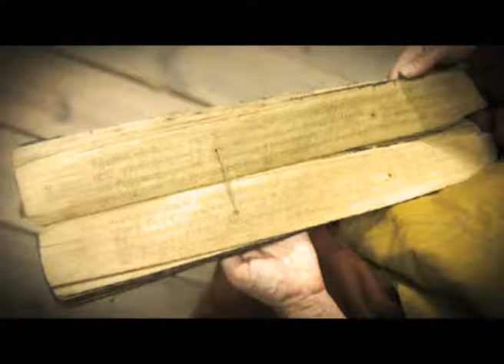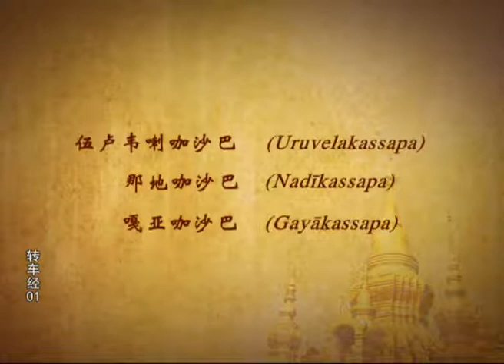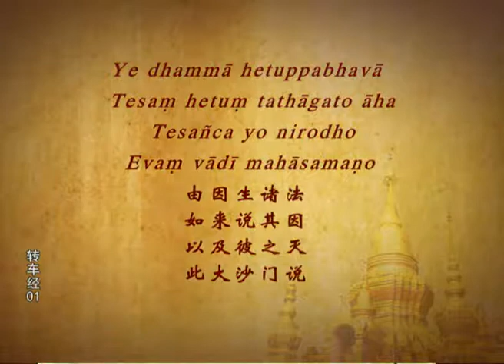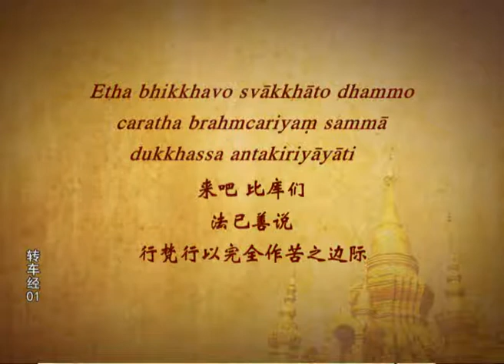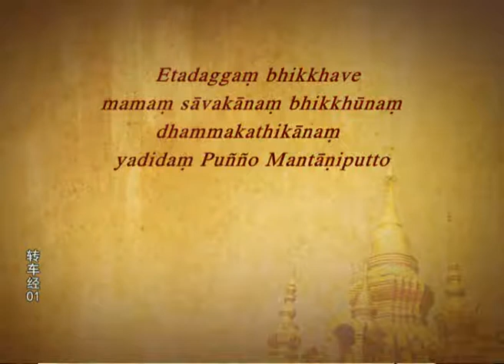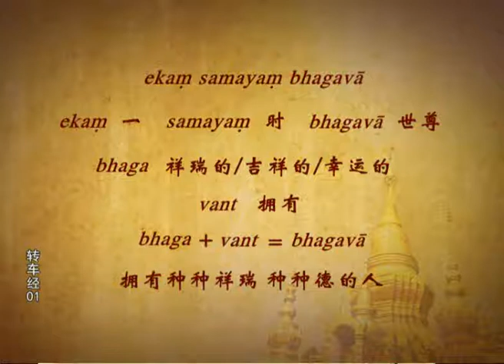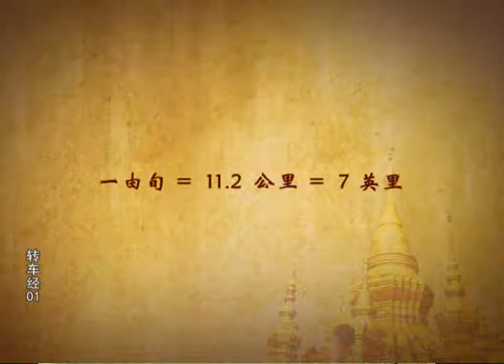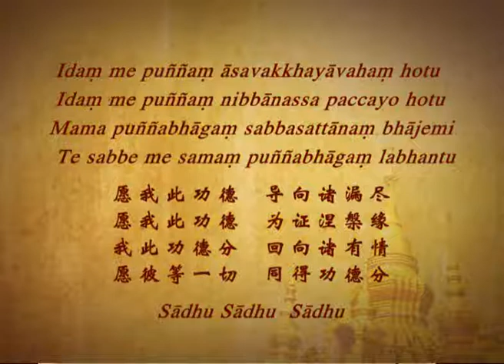轉車經 01 瑪欣德尊者 講解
轉車經 01
2010年1月雲南曼聽佛塔寺禪修營開示
瑪欣德尊者 Ven. Mahinda 講解